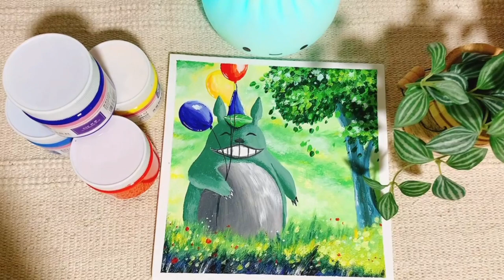My Neighbor TOTORO | Paint with me | Dinner with loves | Weekly life vlog 🍃